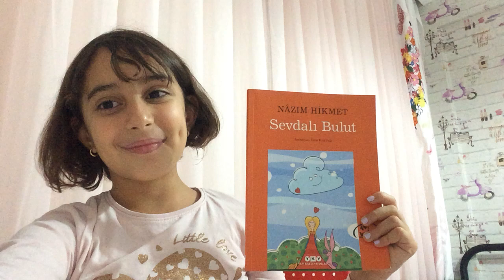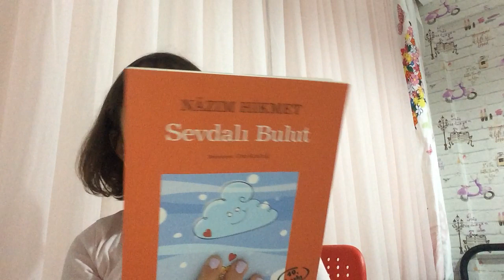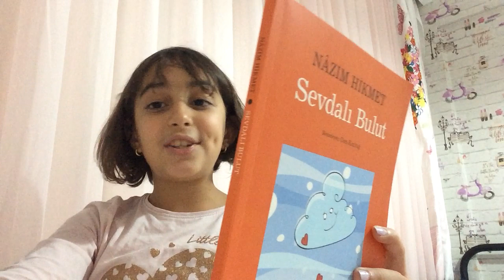Kitap İnceliyorum (Sevdalı Bulut)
Yorumlayan: Öykü Altuntaş (TED Eskişehir Koleji - 4B)

Kitap Künyesi:
Kitap Adı: Sevdalı Bulut
Yazar: Nazım Hikmet
Yayın Evi: Yapı Kredi Yayınları
49. Basım: 2021
Sayfa Sayısı: 109